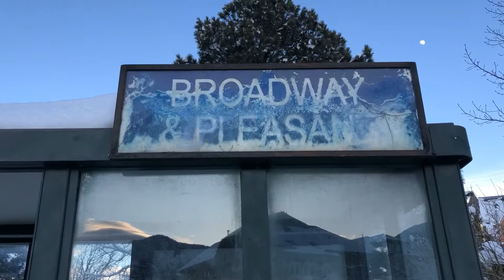Short Video Portrait ( Bus Stop )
A film created by Lawton Sidey